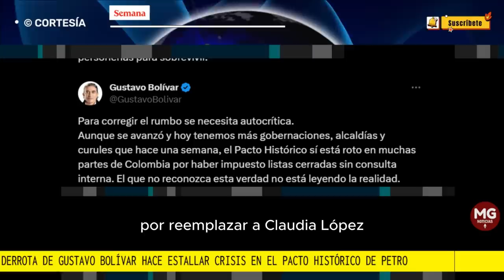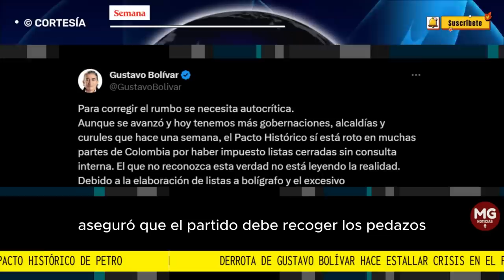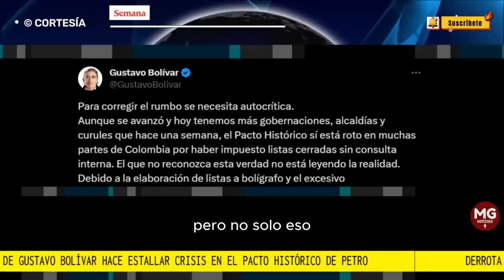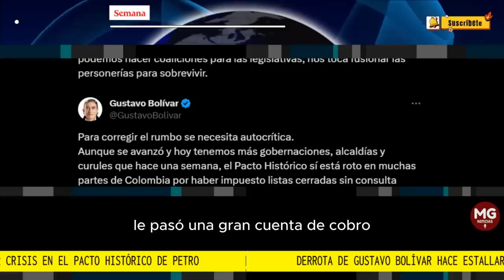🔴 DERROTA DE GUSTAVO BOLIVAR HACE ESTALLAR CRISIS DEL PACTO HISTÓRICO DE PETRO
Tras su estruendosa derrota, el candidato a la Alcaldía de Bogotá por esa colectividad, se despacha con sinceridad. “El autoengaño solo conduce a empeorar las cosas. Si en 2026 no podemos hacer coaliciones para las legislativas, nos toca fusionar las personerías para sobrevivir”.
SEMANA